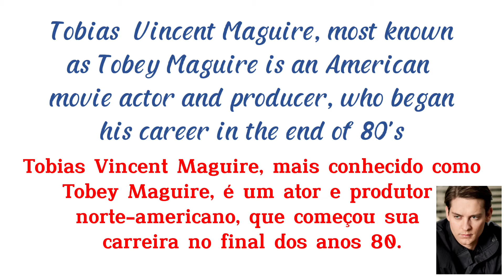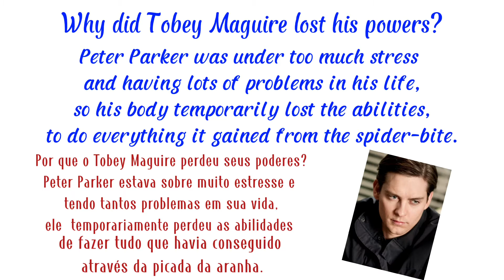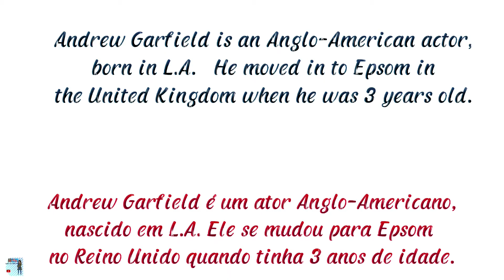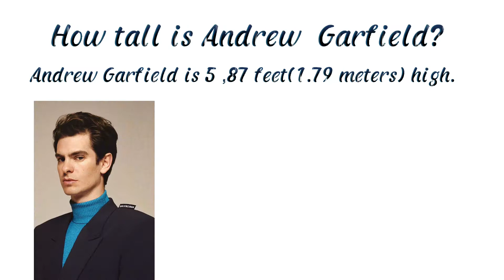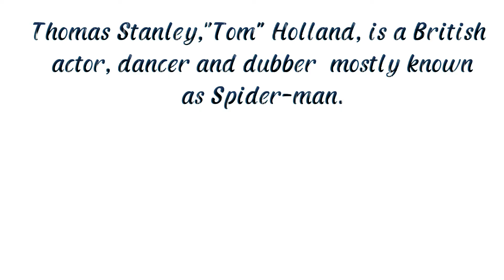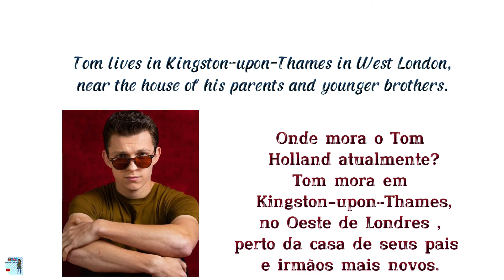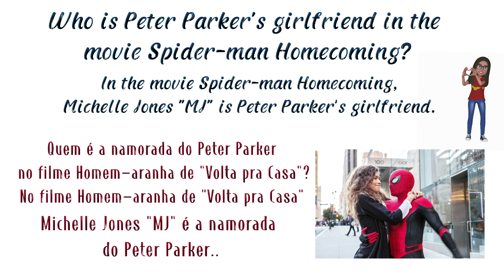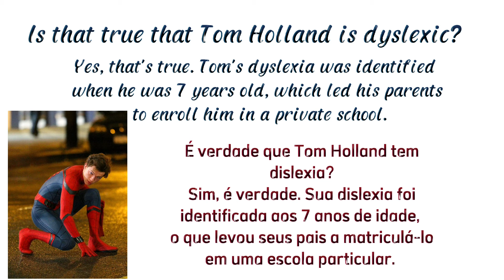TOBEY MAGUIRE, ANDREW GARFIELD AND TOM HOLLAND. INGLÊS COM TEXTOS E AUDIO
Neste vídeo você terá informações e curiosidades sobre  Tobey Maguire, Andrew Garfield e Tom Holland, atores que interpretaram Peter Parker, o Homem-aranha nos filmes da Marvel. Além de aprender Inglês através de textos  com áudio